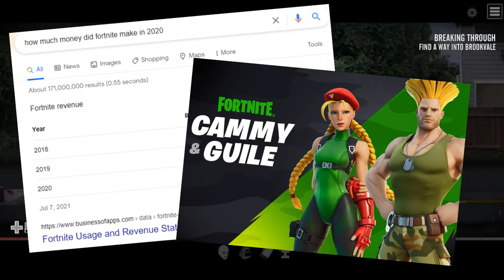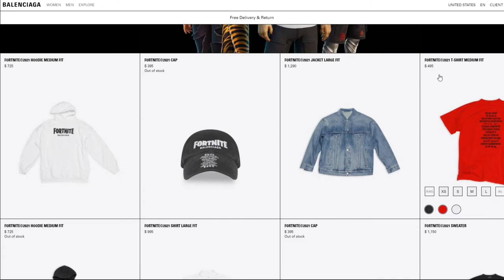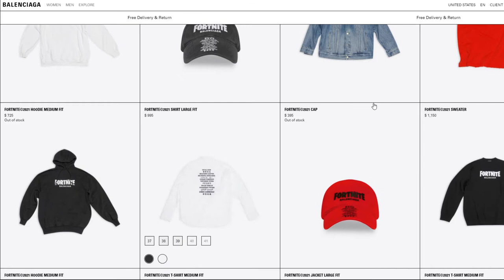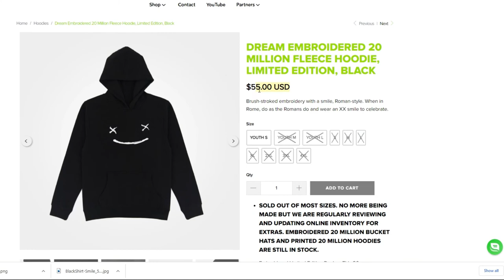The New FORTNITE Merch is EMBARRASSING!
Fortnite has recently partnered with Balenciaga, and as a result, some of the worst merchandise I've ever seen is being sold.